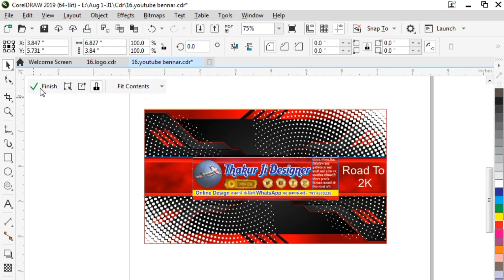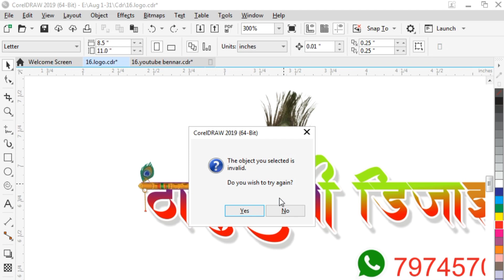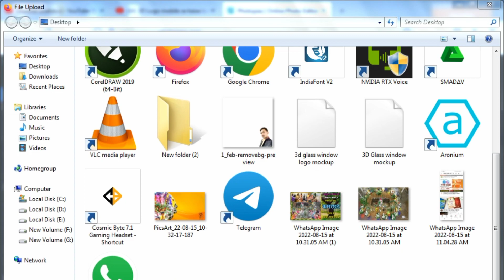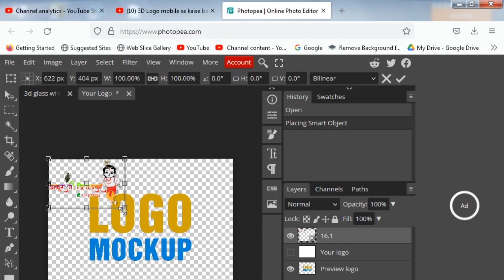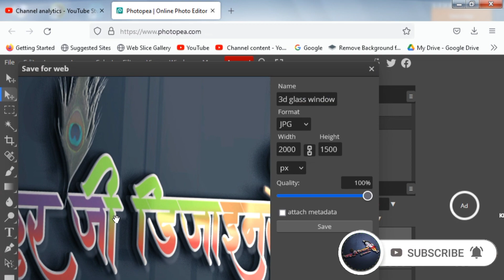New Announcement New name,logo & banner Design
ठाकुर जी प्रिंटिंग प्रेस YouTube Channel मे आपका हार्दिक स्वागत है

Free Download Coral X11 अगर आप स्क्रीन प्रिंटिंग सिखना चाहते है या किसी भी प्रकार का डिजाईन सिखना चाहते है या फ्री मे cdr फ़ाईल चाहते है तो हमारे YouTube Channel को Subscribe करे और घंटी को दबा कर रखे नया Update पाने के लिये